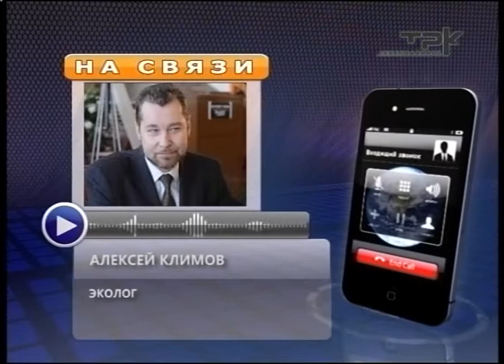РАКУШКИ НА ПЛЯЖЕ